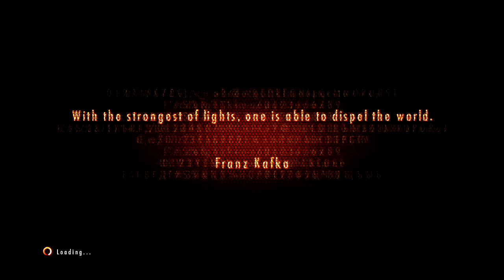Resident Evil Revelations 2- Episode 3- Walk Through- Part 24- Back To The Sewers Message From Moira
Do you enjoy the video? Thanks for all the love and support guys couldnt do it with out ya'll.

Wanna ask questions and be more involved with me talk to me on facebook

Wanna get more involved with me but dont have facebook heres my twitter hit me up